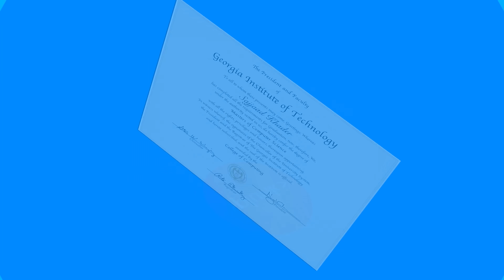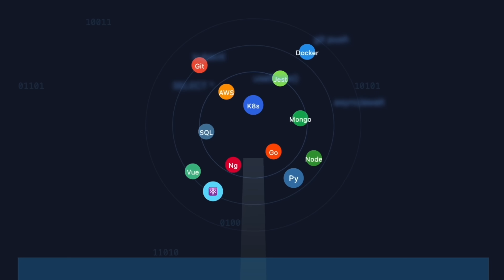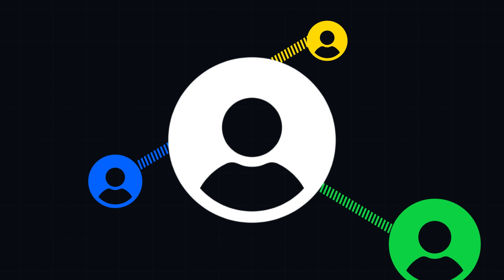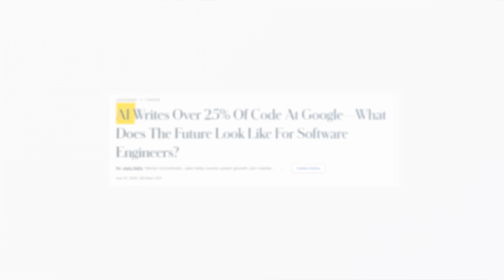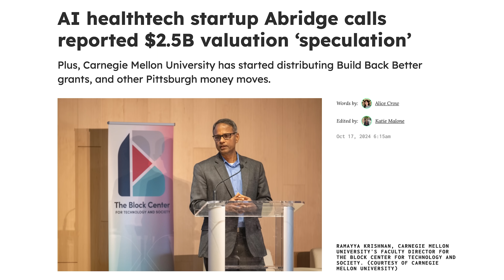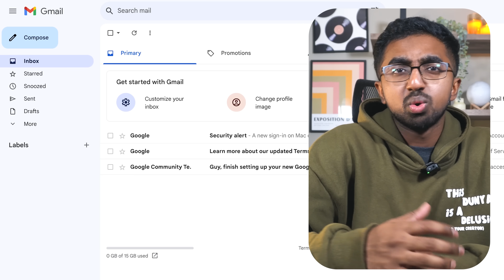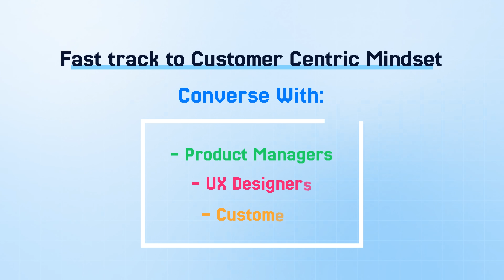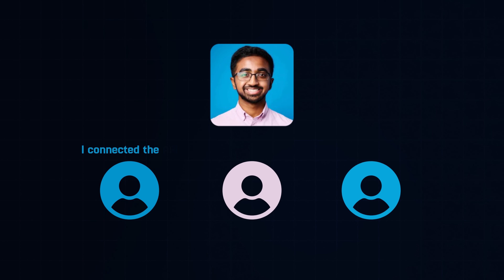How to Get Ahead of 99% of Software Engineers (in 2025)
Ever wondered how you can become a Top 1% Software Engineer? In this video, I reveal how you can become better than 99% of your competition.

7 Years of Software Engineering Advice in 10 Minutes

7 Years of Software Engineering Advice in 10 Minutes

00:00 Learn to Become a Top 1% Software Engineer
00:06 Why Listen to Me?
00:29 To-Do #6
02:59 To-Do #5
04:04 Win in the Age of AI
05:32 To-Do #4
07:50 To-Do #3
09:42 To-Do #2
11:13 To-Do #1
13:24 7 Years of Software Engineering Advice in 10 Minutes